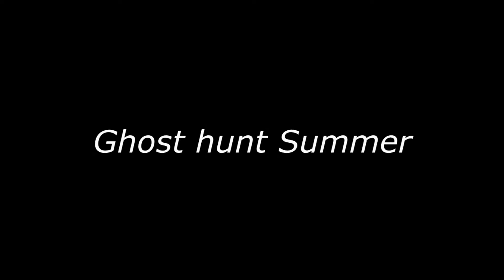Ghost hunt Summer~funny moments part 2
Here's part 2 production has been a little slow, but lm sure it would turn out great.